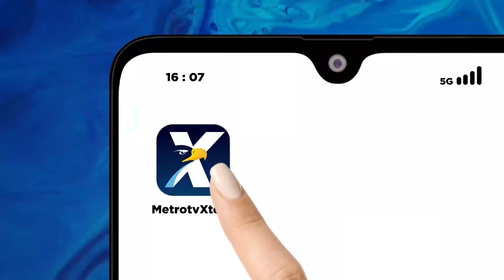Pantauan Hari Kedua Lebaran di Stasiun Gambir & Pasar Senen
MetroTV, Jumlah pemudik yang menggunakan jasa kereta api melalui Stasiun Gambir ataupun Pasar Senen di masa angkutan lebaran sudah mencapai 43.000.